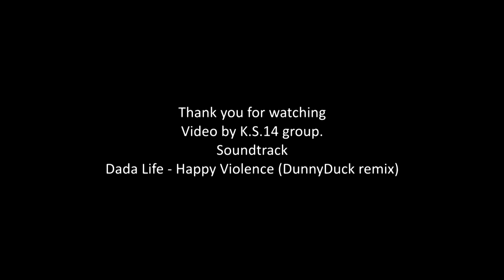Dacha Season Vladimir / Vepr 12k modif.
Shooting Drill Club-Taktika / Firebird exploding targets